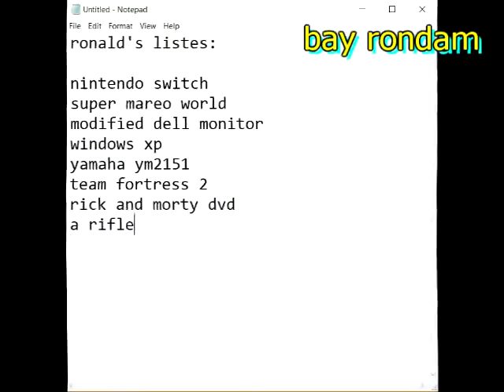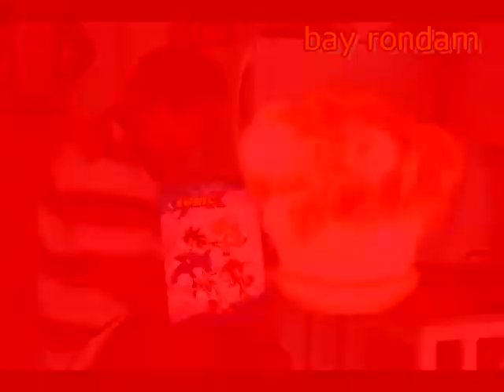adk's christmas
i knew its earley christmas